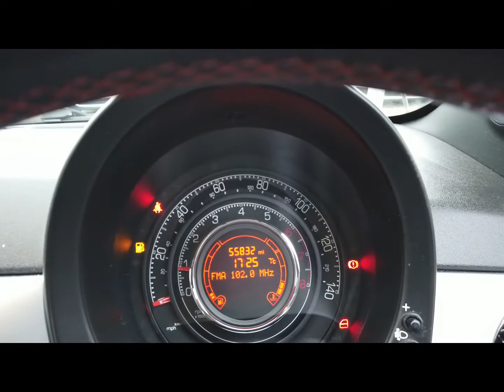FIAT 500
All of our cars come with 6 months warranty included which can be extended up to 3 years at an additional cost . All vehicles fully HPI clear.
Over 70 cars in stock.